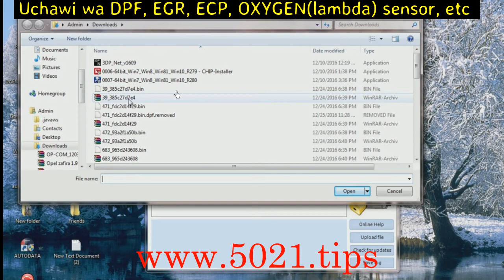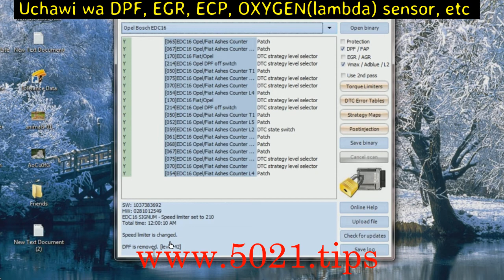uchawi wa DPF/ADBLUE/IMMO/EGR (part d)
Assuming kwamba unajua ujanja wa EEPROM, kusoma, ku save data, nk, ukitaka bonyeza hapa tuliekezana!

Anyway, baada ya kutambua na kusoma data kutoka hiyo EEPROM ya funguo ama DPF ama whatever, hiyo data unaiingiza tu kwa hii program na ndani ya sekunde 0 sifuri, program inafanya uchawi kisha kurudishia data utakapoingiza /kurudisha/kunadika kwa hiyo EEPROM!

Hii program inapatikana kule kwetu🤐 ambao sitataja hapa juu ya blaa blaa za KOpiRWAyiTE! Lakini unajua hamsini irishinamoja!